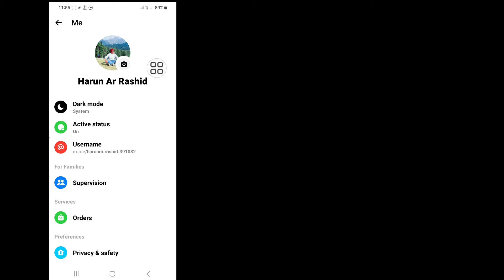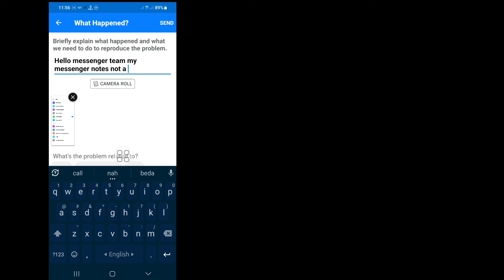How To Leave A Notes on Messenger (2023) || Leave A Note in messenger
Android School

How To Leave A Notes on Messenger

Do you want To See How To Leave A Notes on Messenger.If Yes This Video Is For You. In This Video I Will Show You How To Leave A Notes on Messenger.I Will Show The Easiest Process To Check Watch history So Keep Watching The Full Video Without Skipped To Learn How To Leave A Notes on Messenger.

❤️Video Topic.

How To Leave A Notes on Messenger (2023),
Leave A Note in messenger,
Why i don t have notes in Messenger,
How do I fix Messenger not displaying messages,
How do I enable notes on Messenger,
How can I fix Messenger,
how to fix notes feature not showing on messenger,
instagram messenger update kaise kare 2023,
instagram update messaging android,
messenger,
instagram ka messenger update nahi ho raha hai,